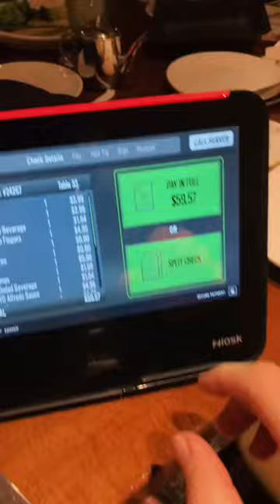Husband REFUSES to pay for his wife’s meal after this!